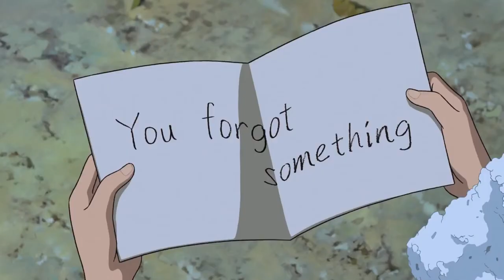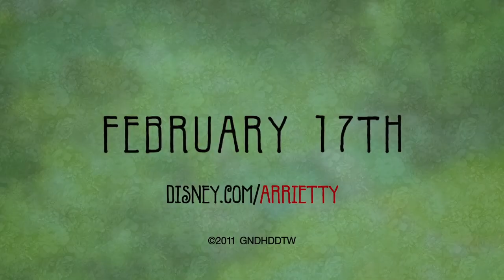The Secret World of Arrietty (2012) - Official Trailer - Full HD 1080P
Je dagelijkse pooohrtie recensies, filmnieuws en achtergronden!

Looking for the 'oooh' in movies!